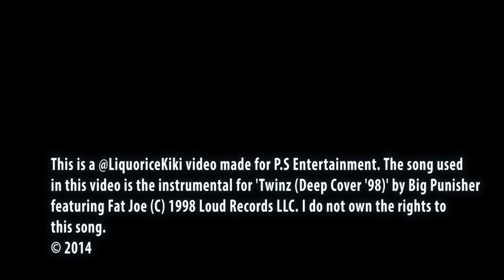Rhodes University Watch The Throne Cypher.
P.S Entertainment's 'Watch the Throne' Cypher featuring Rhodes University rappers. Make sure to come through to the event on the 29th of August to find out who is Rhodes University's best rapper. 8 Artists | 1 Winner | CROWD DECIDES